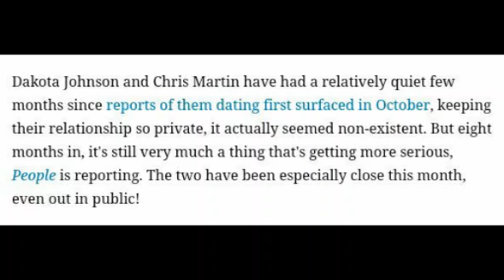Viral Dakota Johnson and Chris Martin Are Reportedly Getting Serious